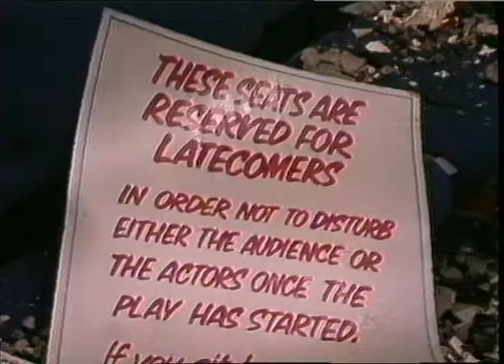THEATRES. - TRICYCLE. - Fire.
THAMES NEWS. 21.5.87.FIRE,TRICYCLE THEATRE,KILBURN.GUTTED BY THE BLAZE,9 MONTHS BEFORE IN OPERATION